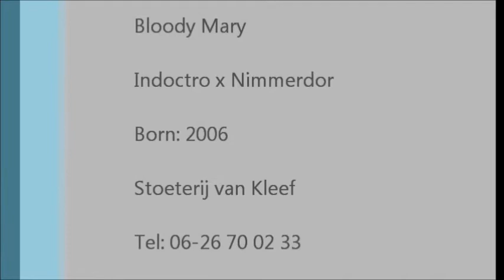SOLD to Canada Bloody Mary Indoctro x Nimmerdor